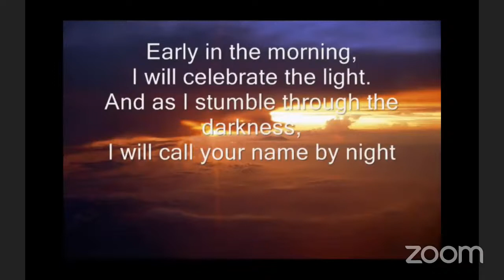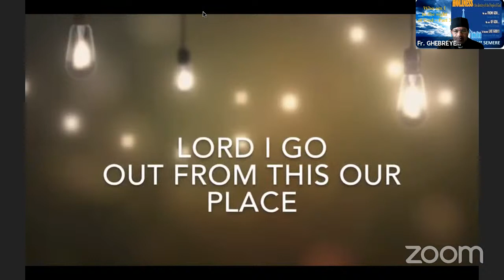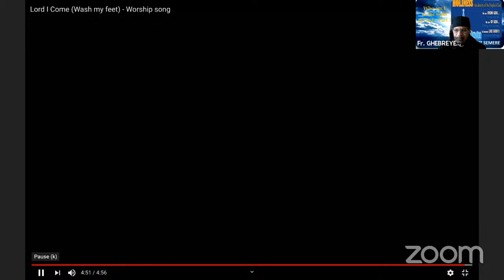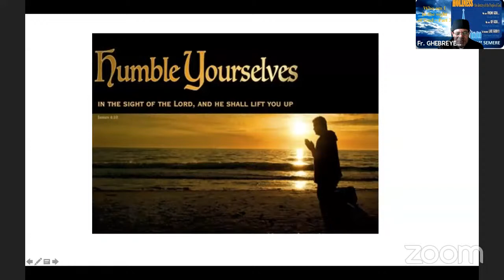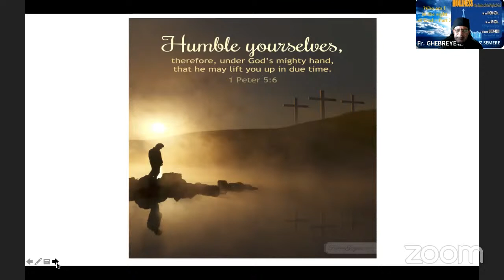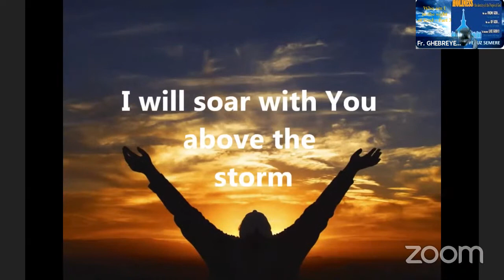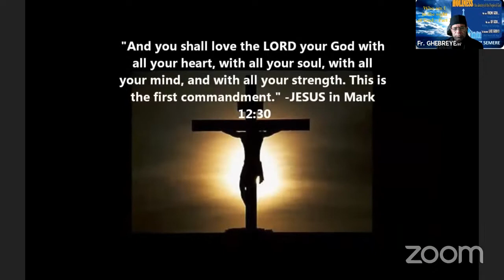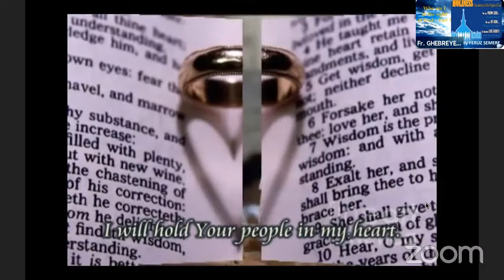Copy of WHO AM I IN THE SIGHT OF GOD? PART - 3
BY FERUZ SEMERE